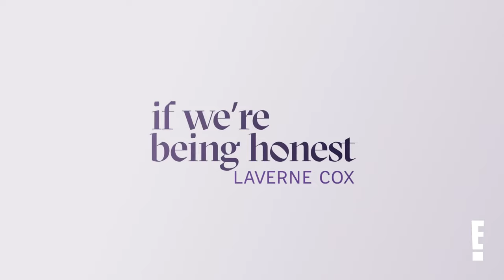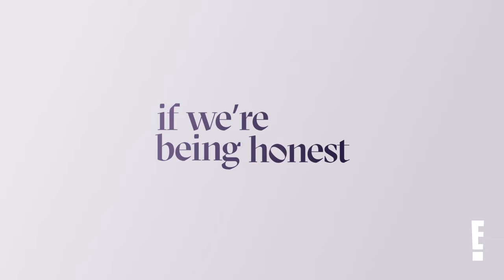"The Girls Have Hammers In Their Bags" | If We're Being Honest With Laverne Cox | Full Episode | E!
Laverne Cox is joined by trailblazing trans actress and singer Angelica Ross (Pose, American Horror Story) and gender-fluid comedian Cameron Esposito (Drunk History, Brooklyn Nine-Nine) to discuss everything from the trappings of fame to dating.

About If We're Being Honest with Laverne Cox:
In a riveting and dynamic interview series, host Laverne Cox dives into thrilling and powerful conversations with today’s most influential talent. Bringing her humor, positivity, and curiosity to the forefront of each episode, Laverne dives deep with A-list awards season nominees, culture icons, courageous game-changers, beloved casts, and beyond. Fueled by vulnerability, connection, and true purpose, Laverne will help reveal fresh perspectives, inspiring stories of adversity, and the driving force behind today’s most fascinating celebrities.